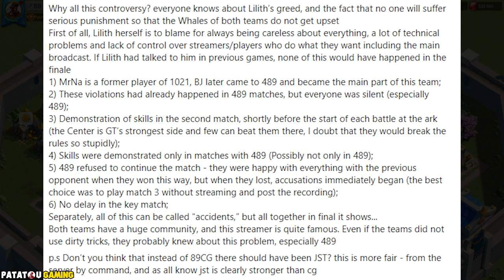BIG CHEAT BIG DRAMA BIG BAN!!! RISE OF KINGDOMS